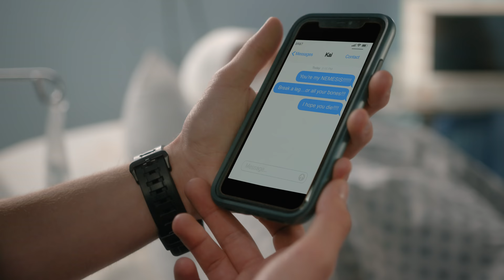STAGE FRIGHT | Season 1 | Ep. 1: “Crash”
It's dress rehearsal for the Crown Lake drama club, but when one student becomes the victim of a tragic accident, who will be the one to step up and solve this whodunnit mystery?

stayhome withme and watch your favorite Brat TV shows!

ABOUT STAGE FRIGHT
Lizzy is the stage manager for Crown Lake's latest production: Phantom. But when the show's lead and Lizzy's biggest crush, Noah, is put in a coma by a tragic accident during dress rehearsal, she must unite unlikely allies to get to the bottom of this whodunnit mystery!